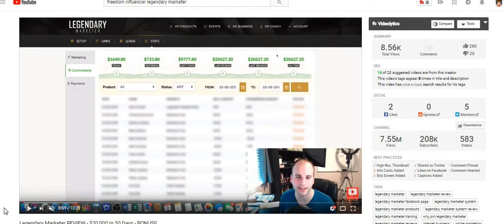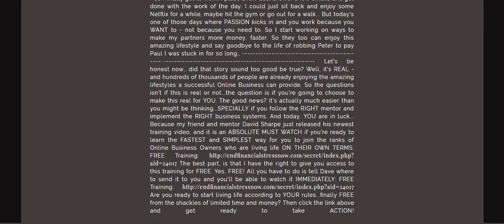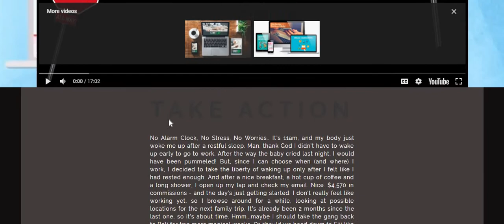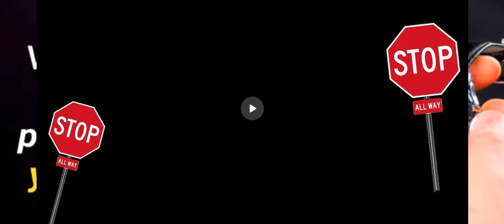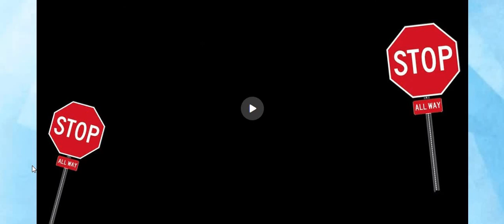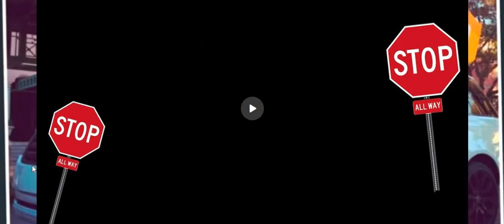How to become a great affiliate marketer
and starting learning to understand how these big YouTubers who are affiliates with great companies earn most of there income, learn how they've mastered the art of affiliate marketing, this is a skill and anyone can learn it if they put forth the effort. and start your (STARTUP) right NOW.